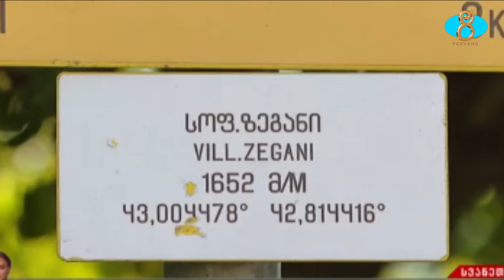В Санетии найдены пропавшие граждане. Սվանեթիում անհետ կորած քաղաքացիները հայտնաբերվել են